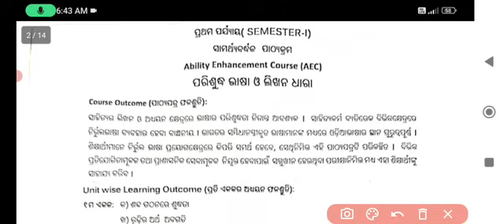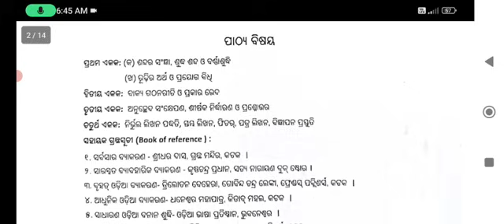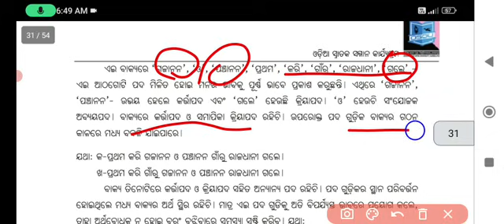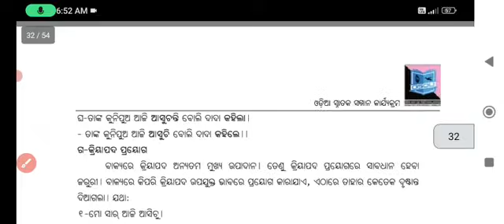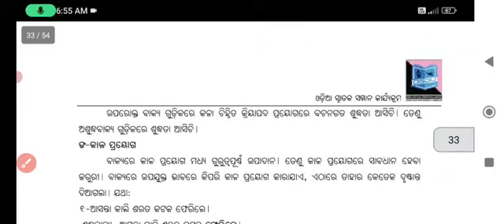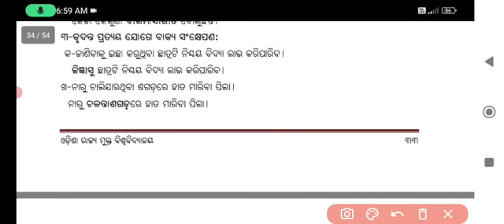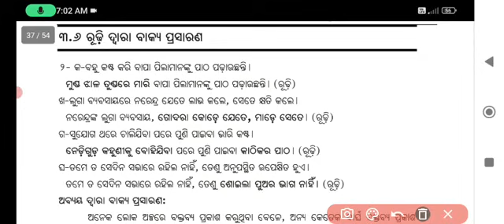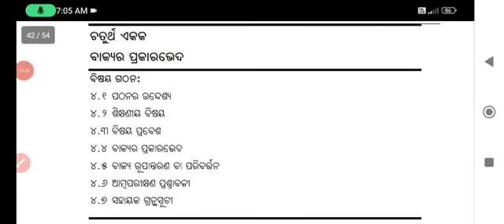+3 1st semester AEC odia|Unit 2|Bakya gathana riti